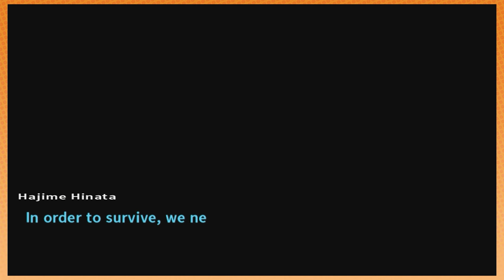He wasn't completely useless. I mean, he was. But. | Danganronpa 2 [60]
More importantly, will Chiaki go out with us?